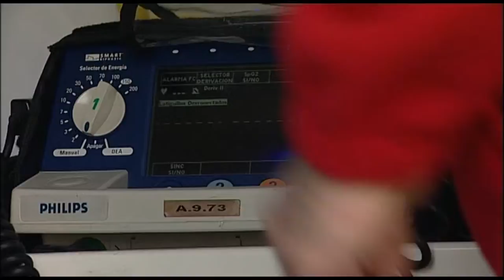Prácticas de Urgencias y Emergencias en la UV | Cecova TV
Las prácticas son fundamentales para los estudiantes de Enfermería pero también para los profesionales ya que el reciclaje de conocimientos redunda en una mejor calidad en la atención al paciente. Hemos acompañado a profesionales, alumnado de Enfermería y Enfermeros de la Unidad Militar de Emergencias en una jornada práctica.